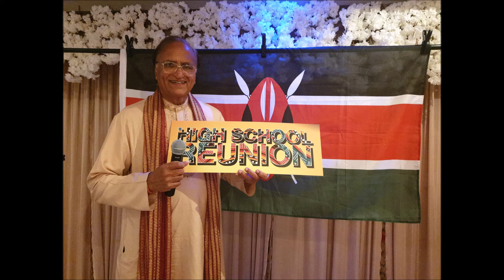Teri meri kehani by Rahi Bains and Seema Sargam.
The song is by Rahi Bains and Seema Sargam also known as Saida Mughol.
   Some pictures from the Langley park in Slough.